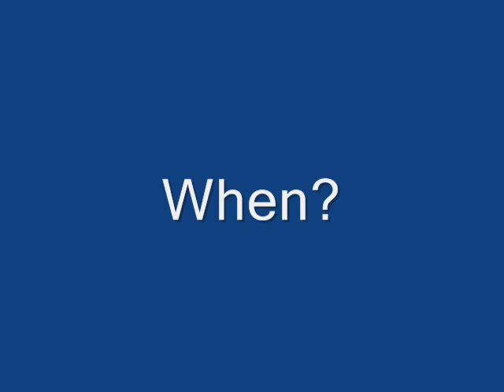Gary Mullen I Was Born To Love You